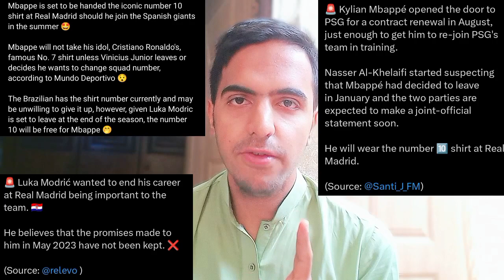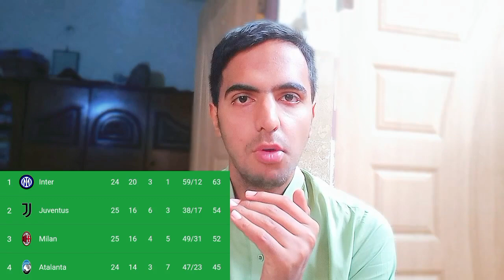Mbappe Signed 5 Years Contract, Bayern Lost Bundesliga, Khvicha To Barca, Rashford To PSG & More